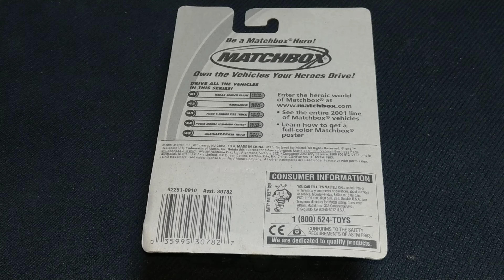【尼斯丹】matchbox 火柴盒 英國模型公司 美式 救護車 仿真模型車